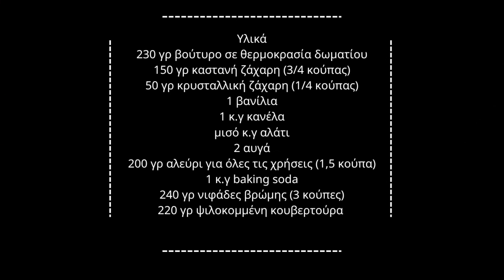Λαχταριστά Soft Cookies Βρώμης για ένα Χορταστικό Γλυκό